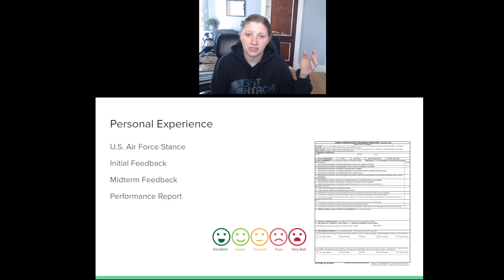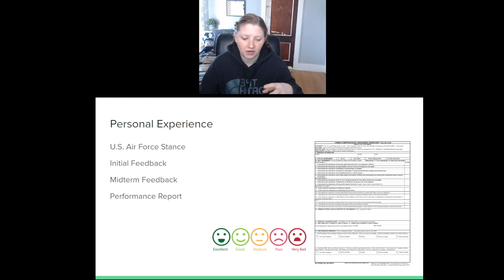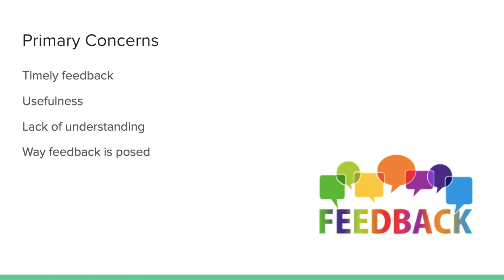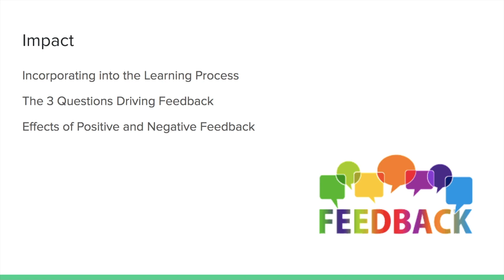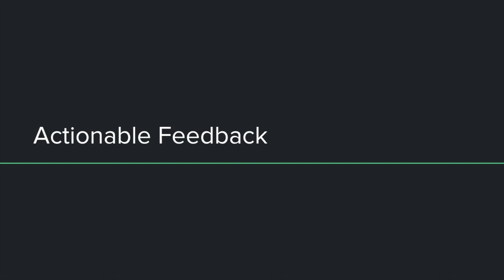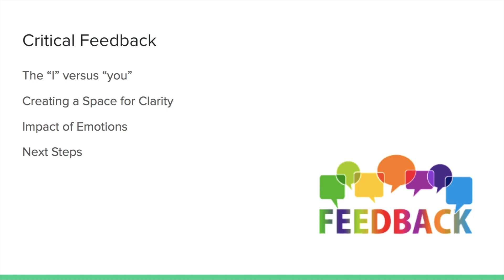Skills Brief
HRD 633: Leadership in Adult and Higher Education